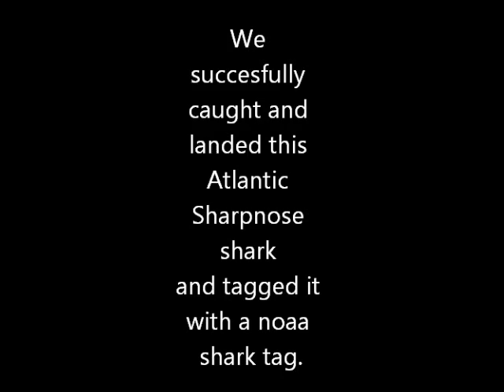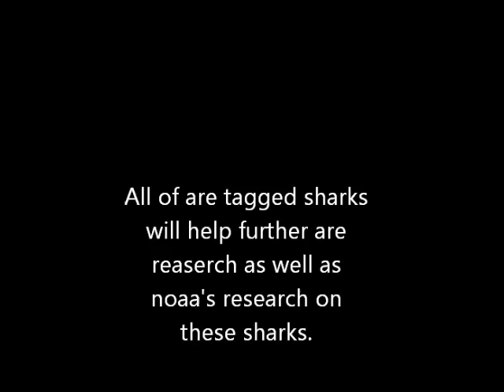Shark fishing new smyrna beach florida by worldwide shark conservation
Catching and tagging sharks in New Smyrna Beach Florida.